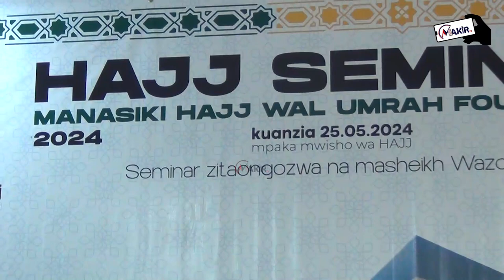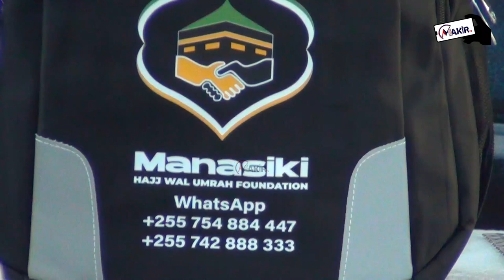MANASIKI wafunga semina kwa aina yake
Taasisi ya kusafirisha mahujaji wafunga semina kwa ajili ya safari ya kwenda makka 2024#makironlinetv